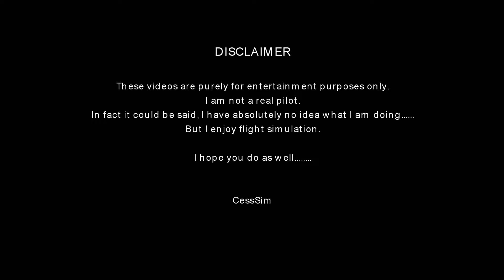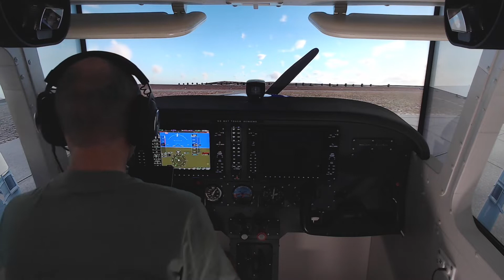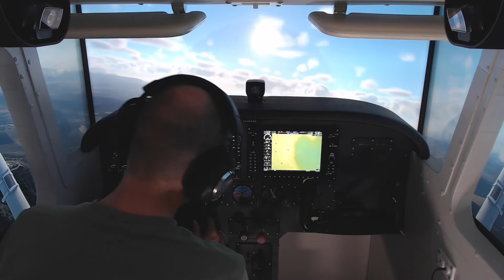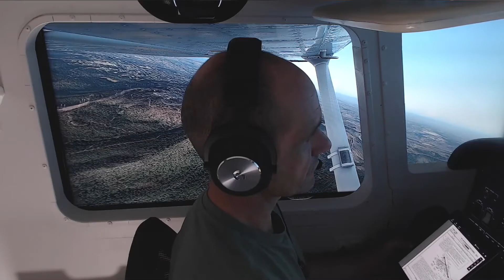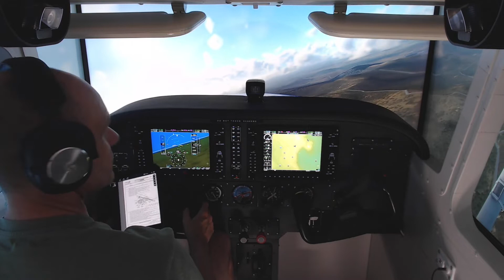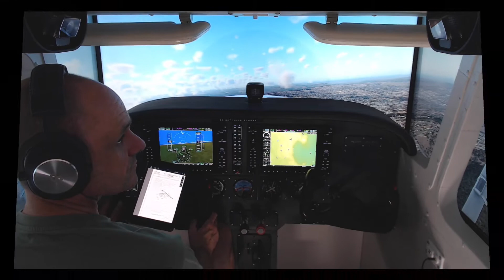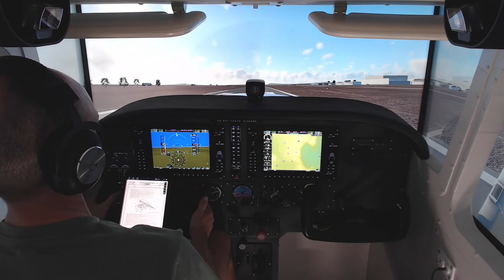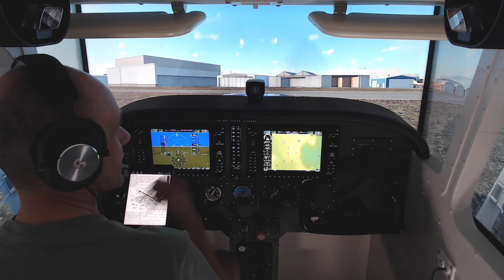107 - Let's try some stalls....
G'day SimLand,
In further testing the flight model in XP12, I thought it would be good to try some stalls and see how the plane performs. To be honest I have actually never done these before, and no doubt I am making mistakes here, so feel free to chime in where needed.

TimeCodes:
0.00 - Intro
5:18 - Stall #1
6:38 - Stall #2
7:43 - Stall #3
9:48 - XP vs FS2020 graphics debate. hear I go again !
11:12 - Is that a mine site I see?
13:10 - Turning final for rwy 11 at Toowoomba (YTBM)

My (New) PC specs
* Corsair 5000D Airflow Black PC Case
* Intel Core i9 12900K 5.2GHz CPU
* Corsair iCUE H150i RGB Elite Liquid cooler
* Gigabyte Z690 Aorus Ultra LGA1700 ATX motherboard
* Corsair 32GB 5200MHz DDR5 Vengeance ram
* EVGA FTW3 Black Gaming 24GB RTX 3090Ti GPU
* Samsung 980 1TB NVMe M.2 SSD (O/S)
* Samsung 870 EVO 2TB SSD (Programs)
* Samsung 870 QVO 4TB SSD (Data - Ortho4XP etc)
* Acer Nitro RG321Q 31.5" QHD Monitor (Operator Station)
* EVGA SuperNOVA G1 2000W Fully Modular 80 PLUS Gold
* Corsair ML120 fans (x 9)

My cockpit setup
* Custom designed frame / panel
* 3 x Samsung 55" TV's @ 1080P each
* Simionic G1000 bezels and Switch panel
* 3D designed and printed standby gauges connected to Leo Bodnar Boards
* Dual control yokes with custom mechanical linkage